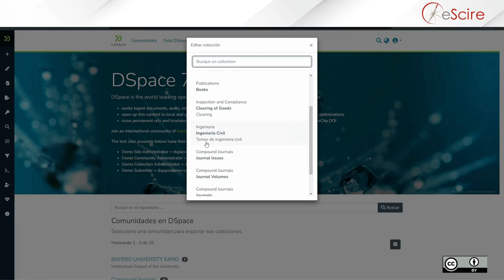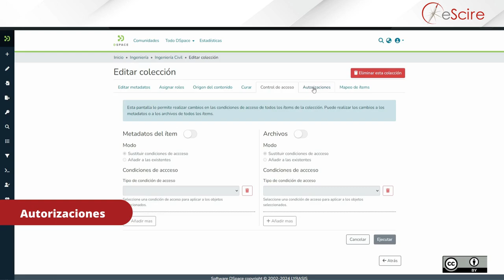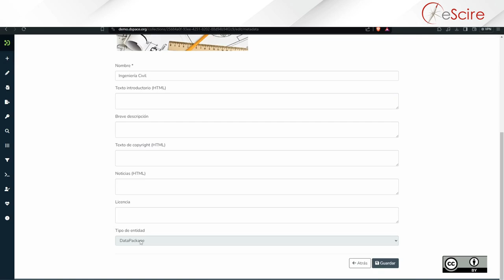DSpace 7 - Edición de colección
¡Descubre como editar una colección en DSpace 7!
Te guiaremos paso a paso a través del proceso de edición de una colección en la versión de DSpace 7, la plataforma de gestión de repositorios de código abierto.